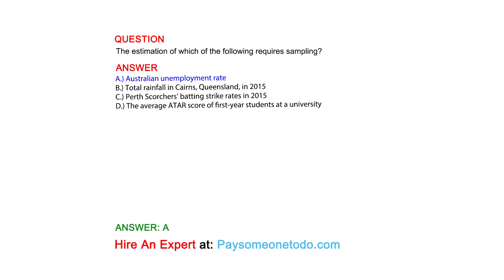The estimation of which of the following requires sampling?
QUESTION

ANSWER
A.) Australian unemployment rate
B.) Total rainfall in Cairns, Queensland, in 2015
C.) Perth Scorchers' batting strike rates in 2015
D.) The average ATAR score of first-year students at a university